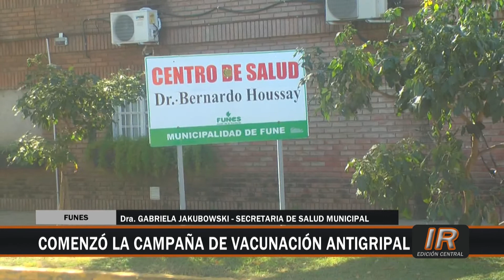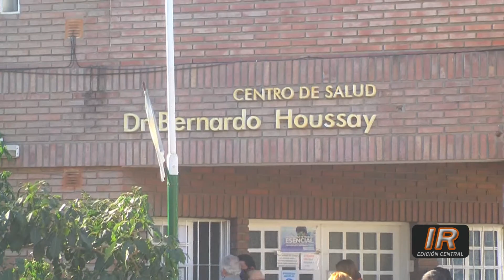Funes desarrolla a pleno la vacunación antigripal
Ha comenzado a gran ritmo la campaña de vacunación antigripal en la ciudad de Funes: la palabra de la secretaria de Salud Gabriela Jakubowski.